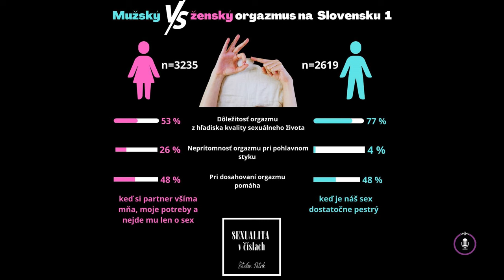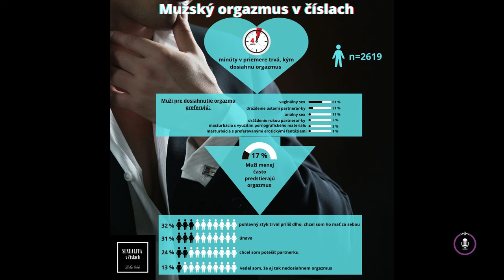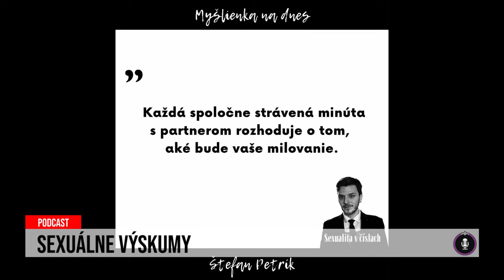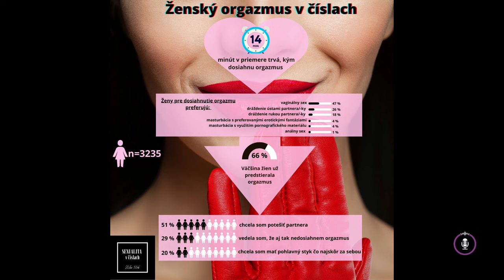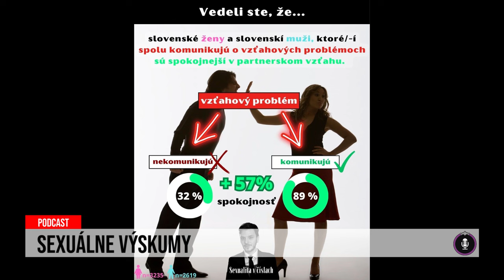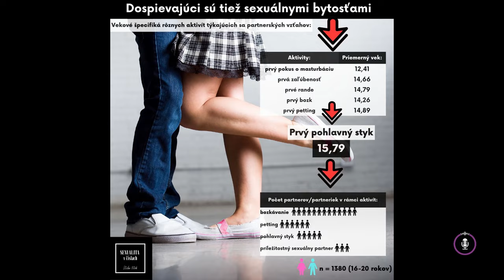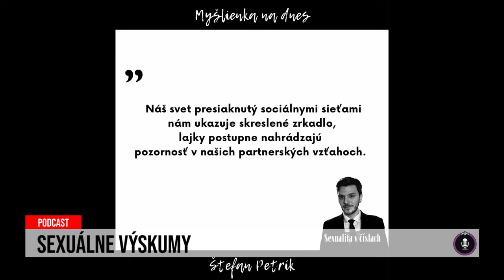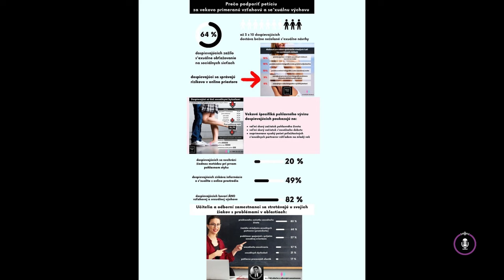24 podcast: Sexualita Slovákov v číslach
Vedeli ste, že slovenské ženy a slovenskí muži, ktorí pravidelne dosahujú orgazmus, sú spokojnejší v partnerských vzťahoch? Alebo že až 18% slovenských žien a mužov sa s partnerom/partnerkou háda každý deň? Aj takéto zaujímavosti zazneli v rozhovore redaktorky Top Star – Simony Halamíčkovej, ktorá si ako hosťa pozvala výskumníka Dr. Štefana Petríka, PhD. Ten realizuje rôzne výskumy sexuality.